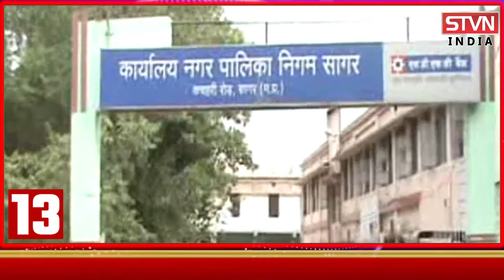एमपी में अभी ठंड से राहत आगे क्या होगा जानिए Superfast_22_January_2022 || STVN INDIA